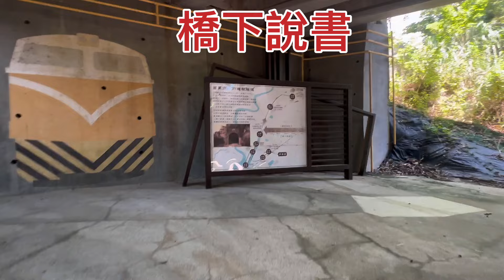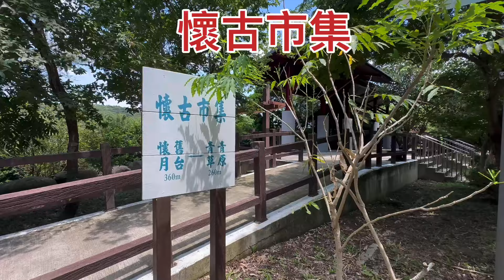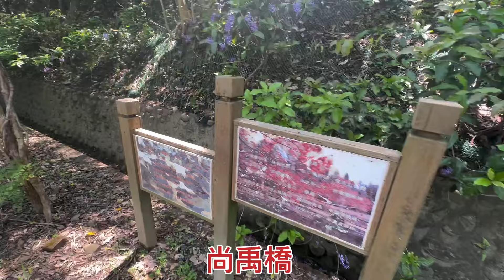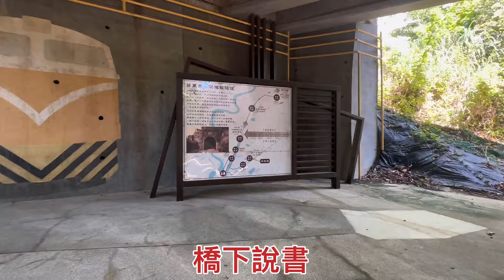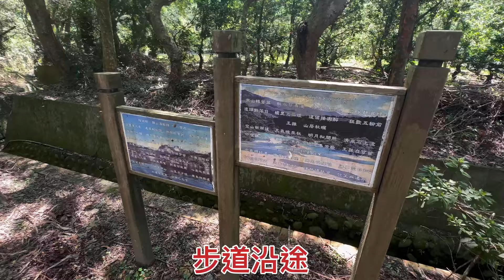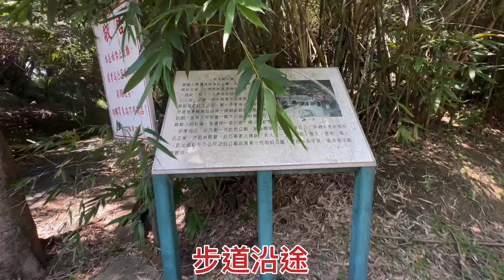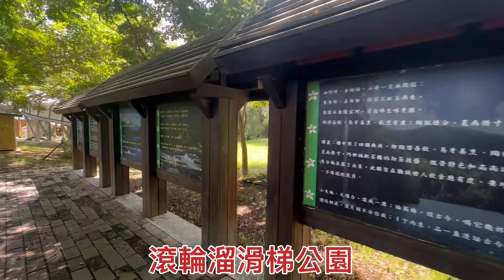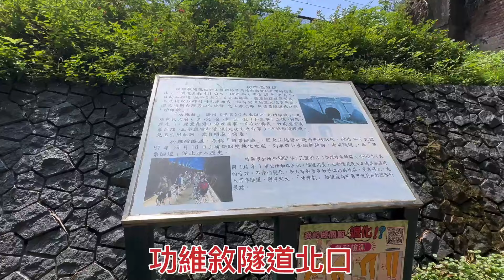功維敘隧道：遊客中心-隧道南口-隧道北口2024/08/10